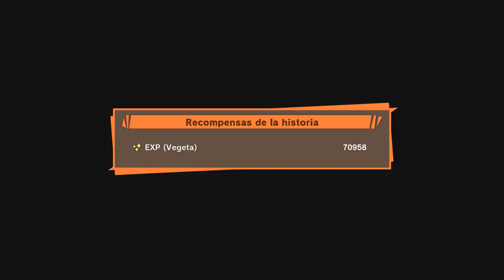DRAGON BALL Z KAKAROT #11 | FUERZAS ESPECIALES GINYU | EpsilonGamex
Dragon Ball Z Kakarot!! continua la aventura!

EpsilonGames
o EpsilonGamez XD como lo escribas